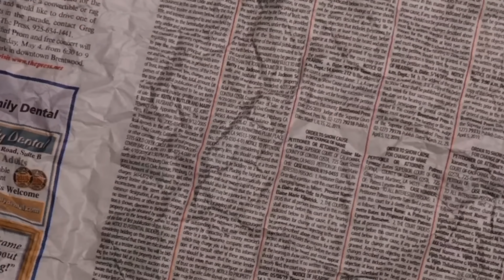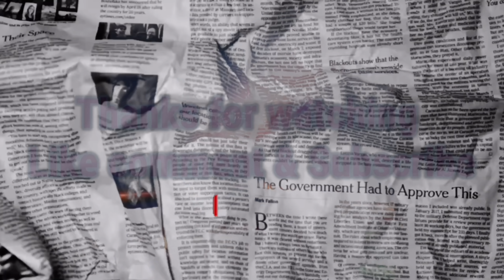Da Baby - Giving What It’s Supposed To Give [Official Music Video] Reaction